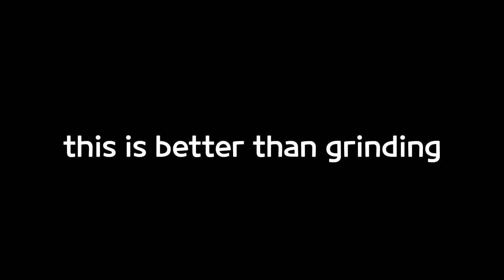Mao Zedong Kart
custom battles are fun